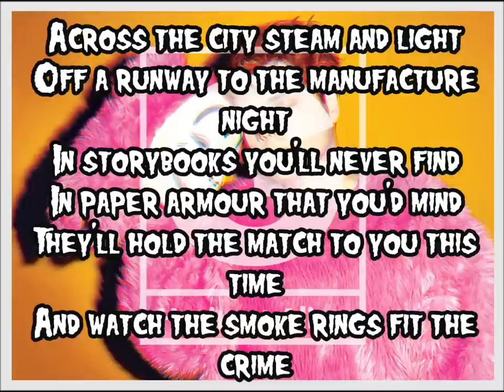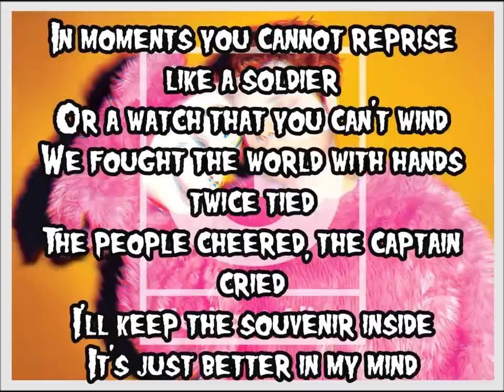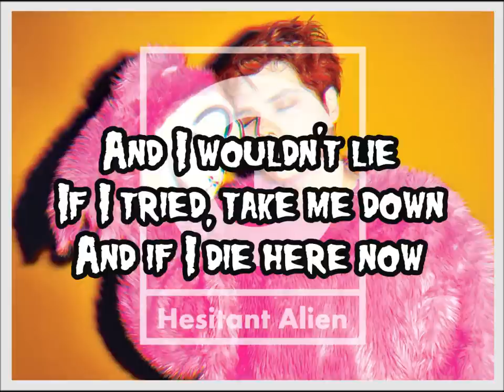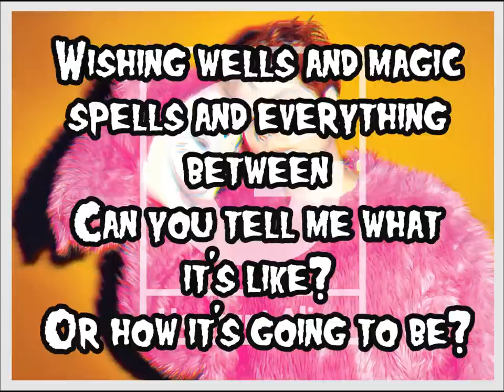How It's Going To Be - Gerard Way (Lyric Video)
all images and audio belong to gerard way